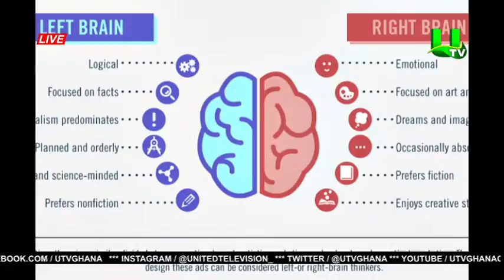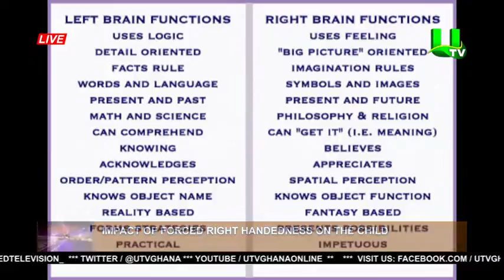Impact of forced right handedness on the child 12/08/2021